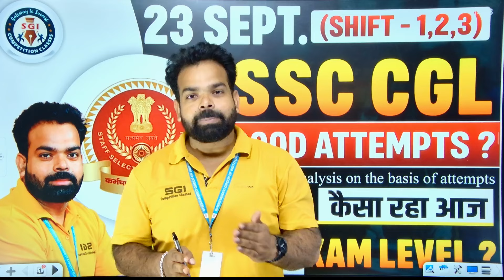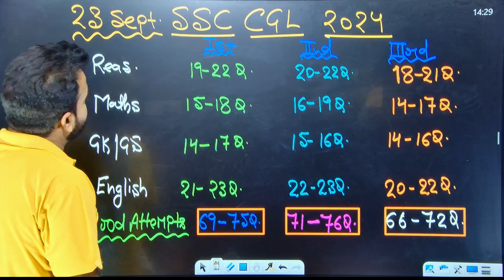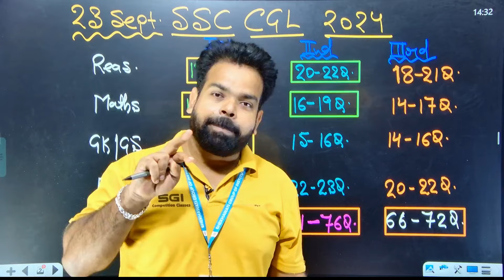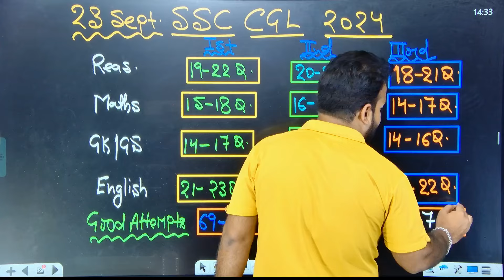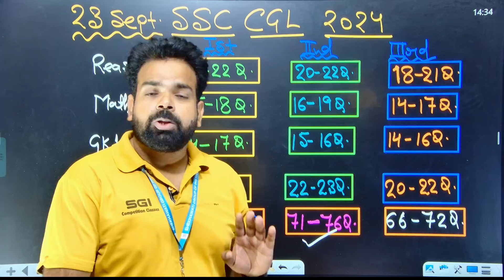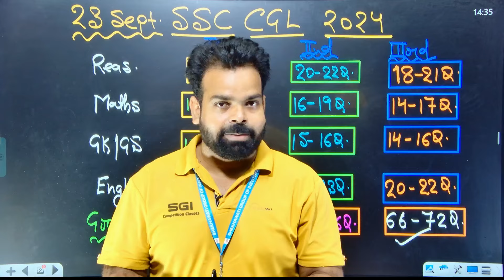SSC CGL 2024 Safe Attempt | SSC CGL EXAM TIER - 1 | Safe Score For SSC CGL Tier 2 Exam by Nitin Sir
In this video our expert will Guess your "Good Attempts" in SSC CGL Exam 2024 .
Our expert Mr. Nitin Pandey Sir will Describe The Safe Score According the Previous Year Cut off.
We all need to guess that if we have attempted the SSC CGL Tier 1 then Tier 2 is must and we have to prepare for that as well and if we have an idea then Without stress we can go for the mains .
This video is beneficial for all the SSC CGL Aspirants so that without wastage of time they can prepare for Further Round .

🔴Welcome to SGI Competition Classes, your ultimate destination for top-quality educational     content! Explore a wealth of learning resources designed to help you excel in competitive exams.

🔴Join our vibrant community of learners as we guide you through comprehensive video tutorials covering a diverse range of subjects and topics. Whether you're preparing for entrance exams, government job tests, or competitive examinations in various fields, we've got you covered!

Our experienced educators are here to support you every step of the way, ensuring that you receive the guidance and resources you need to succeed.